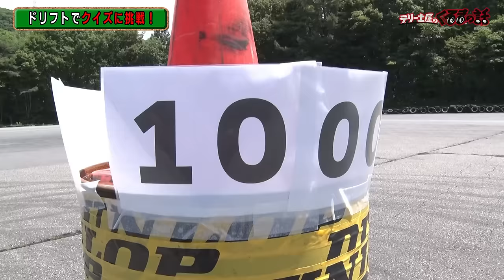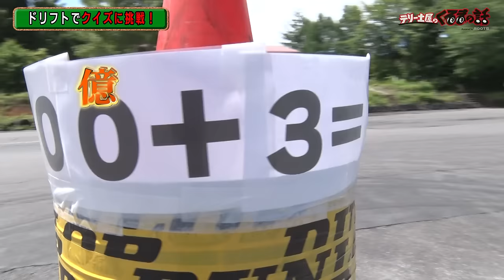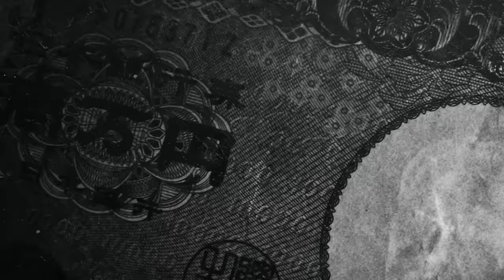新井敏弘&土屋圭市VS TEAMTOYO藤野秀之&玉城詩菜ドリフトクイズ！【テリー土屋のくるまの話】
レジェンドドライバー新井敏弘&土屋圭市の最強タッグ？
D1/D1Lightsに参戦するTEAMTOYOさんより
D1チャンピオン藤野秀之選手と玉城詩菜選手が登場！

ドリフトしながらクイズを正解しろ！
ドリフトクイズ！

11月1日〜放送中　日曜日 朝 8時00分〜放送中